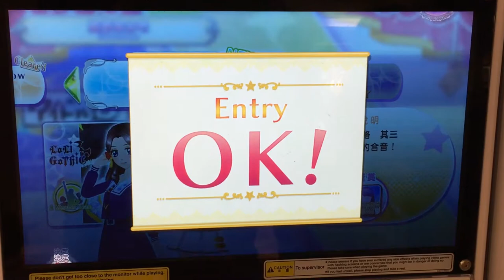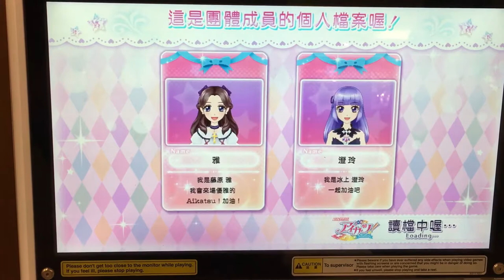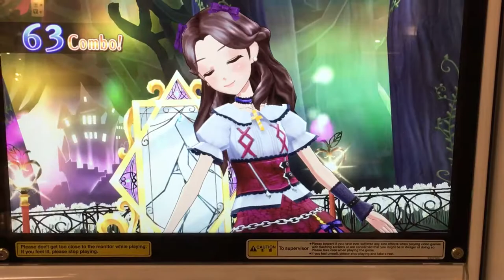藤原雅第四季